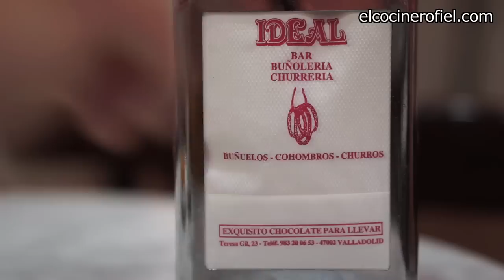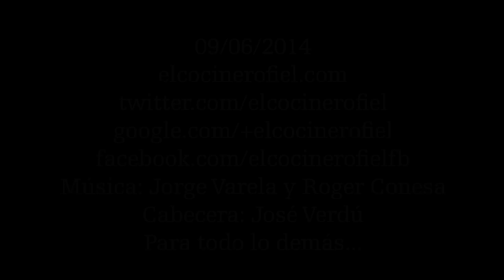LOS MEJORES CHURROS CON CHOCOLATE DE VALLADOLID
Paseo por Valladolid para conocer sus mejores churros.